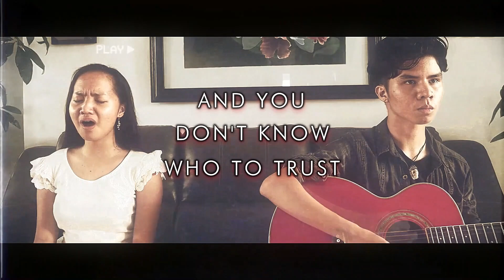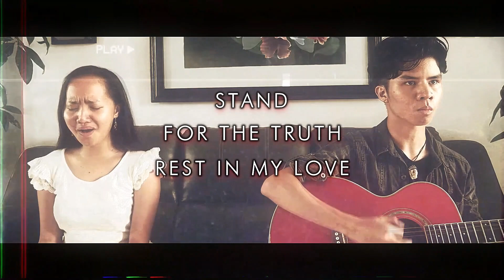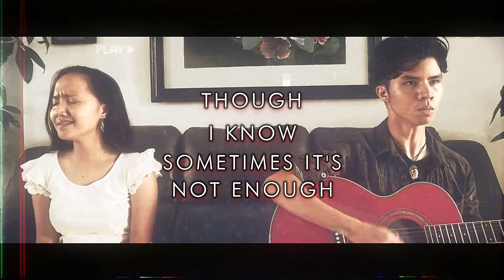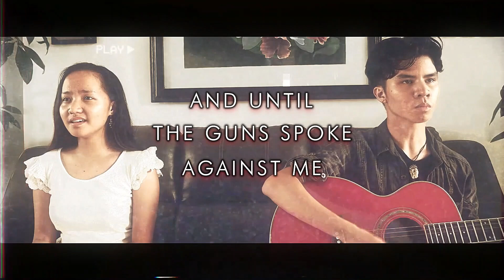12 WOKE (THE SONG) - The B-Side of Woke | USA Little Theater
WOKE (THE SONG)  - The B-Side of Woke

Composed by: Nate Alpanghe
Vocals by: Elaisha Pomida

When there no longer seems to be room for love & hope to prosper, let's not forget that we can be the amalgamation ourselves, of love and hope for someone to hold on to and that we can remain even despite all odds.